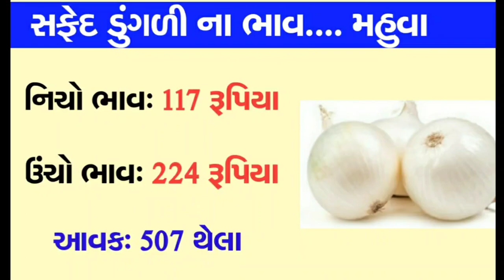આજના લાલ ડુંગળી અને સફેદ ડુંગળી ના ભાવ મહુવા માર્કેટિંગ યાર્ડના તા.12-10-2021 || Onion price today